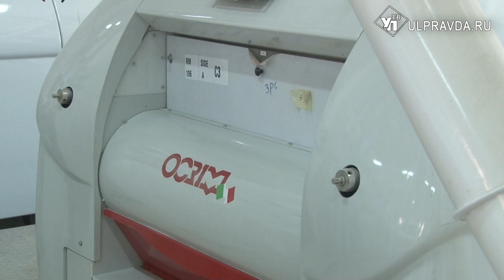В Димитровграде откроется современная мельница с вековой историей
Пшеничную и ржаную муку начнут производить в Димитровграде. Модернизированное производство посетил губернатор Сергей Морозов. С открытием мельницы будут созданы около 30 рабочих мест.